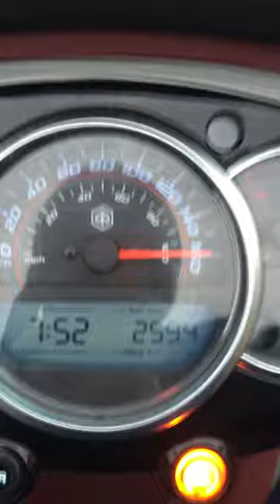Piaggio Beverly 350 top speed! A40 London